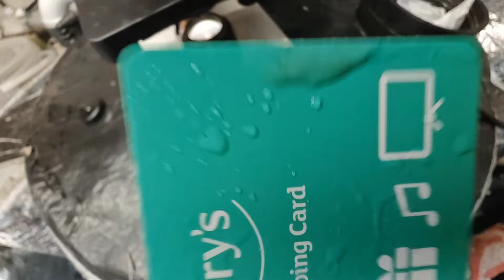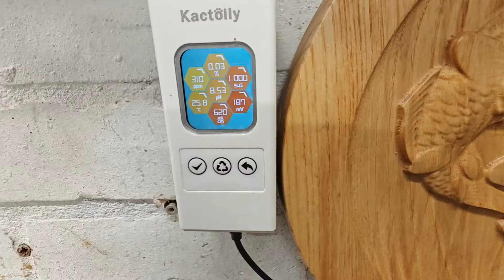Thursday's Shenanigans at Dah Farm and New Koi Day at Dah Tower's